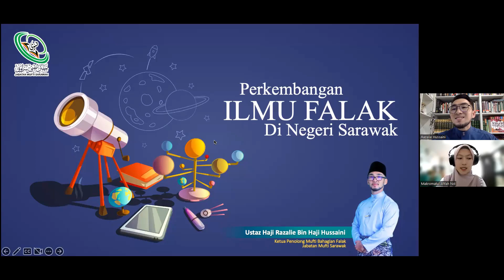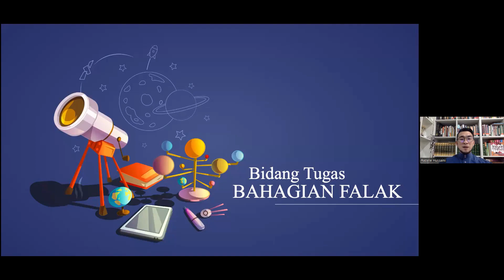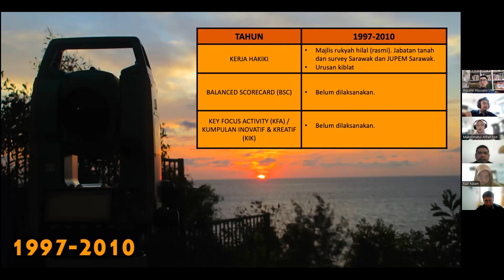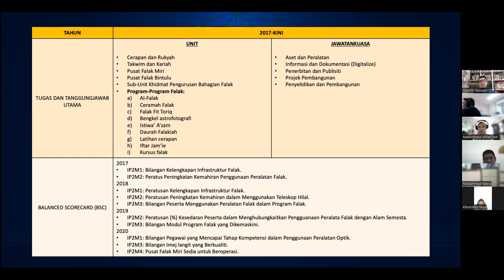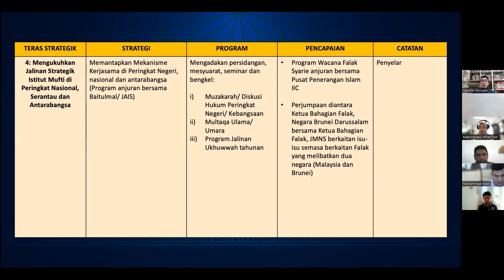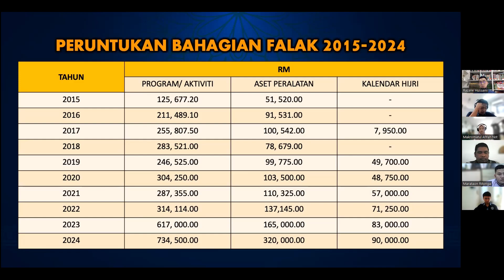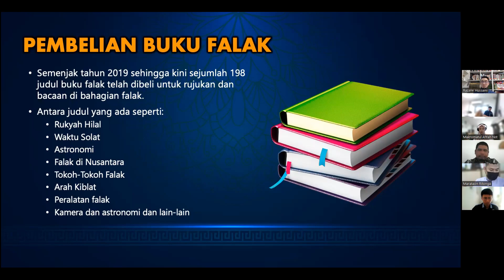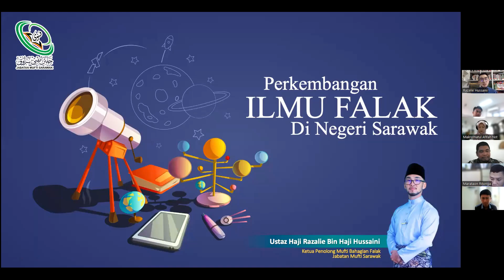[DOA #26] Perkembangan Ilmu Falak di Serawak Malaysia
Observatorium Ilmu Falak Universitas Muhammadiyah Sumatera Utara (OIF UMSU) gelar Diskusi Observatorium dan Astronomi (DOA) Ke-26 Via Zoom Meeting. Sabtu, (19/08/23).

Kegiatan ini dihadiri oleh puluhan audiens dari negara Indonesia dan Malaysia dan pada kegiatan DOA ini, OIF UMSU mengundang narasumber dari negeri tetangga Malaysia yaitu Ustadz Haji Razalie Bin Haji Hussaini, selaku Ketua Penolong Mufti Bahagian Falak Jabatan Mufti Sarawak, Malaysia.

Ustadz Razalie menyampaikan tujuh point utama dalam pemaparan materinya tentang perkembangan Ilmu Falak di Sarawak, yaitu:
1. Menelusuri 25 tahun jabatan mufti serawak
2. Sejarah perkembangan ilmu falak di Sarawak
3. Bidang tugas
4. Pelan strategik
5. Kewangan
6. Rujukan falak
7. Pembangunan stesen cerapan

Selanjutnya kegiatan ini diakhiri dengan sesi tanya jawab dan foto bersama dengan narasumber.

OIF UMSU
“Memotret Semesta Demi Iman dan Peradaban”